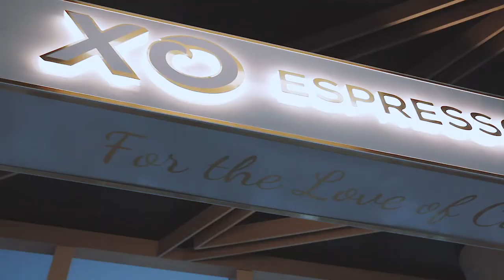Coffee at XO Episode 3: The business of CBD featuring Michael Oria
Coffee at XO Episode 3 Featuring Michael Oria of Physician’s Preferred CBD.
@physicianspreferredcbd founder Michael Oria talks all things CBD: the health benefits, the myths, and his three core company values.
Coffee at XO is a video series that will feature some of XO Espresso Bar's customers who are also entrepreneurs like us. During this series you will learn a little bit about XO, hear about all struggles and the fun times and everything else in between when it comes to owning a Local business. If you have any questions or feedback send us a note, leave us a comment or just swing by for a coffee. We do tea too ;) Physicians Preferred is dedicated to providing the highest quality CBD products available on the market. Our products include CBD oil Tinctures, CBD topicals, and CBD tinctures specifically designed for pets. We offer full spectrum Cannabinoids as well as Isolate options.